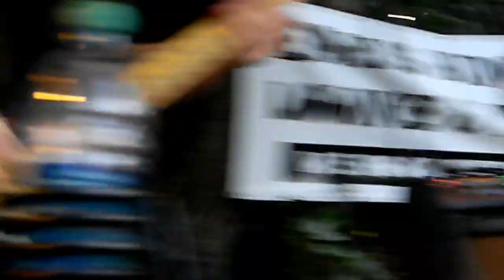130210 Nikki Hill at Earl's Hideaway #1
Jazz & Blues Florida - Florida's online guide to live jazz & blues in clubs, concerts, and